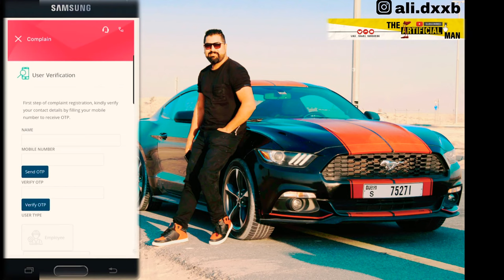How To Register Complaint On Company In UAE || MOHRE Full Steps Process ||DEMO|| Lazmi Folow Kro 🇦🇪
New New jobs in DUBAI , UAE | High salary Jobs in Dubai | Dubai Jobs for Freshers | Dubai Jobs 2021

Topics Covered:
1. Dubai Jobs
2. Dubai Urgent Job Hiring
3. Jobs In Dubai
4. Visa Of Dubai
5. Visa Of Dubai Cost
6. Visa Dubai Da
7. Visa Dubai Ka
8. Visa Dubai 2020
9. Dubai Jobs
10. Dubai Jobs Urgent Requirement
11. Dubai Jobs 2020
12. Dubai Jobs 2020 Online Apply
13. Dubai Jobs 2020 Free Visa
14. Dubai Jobs Interview
15. Dubai Jobs Salary 2020
16. Dubai Jobs After Lockdown
17. Dubai Job Vacancy 2020
18. Dubai Job Vacancy
19. Urgent Jobs In Dubai 2020
20. Dubai Jobs Update
21. Dubai Jobs October 2020
22.Dubai jobs channel
23.dubai jobs 2020 online apply
24.Dubai jobs salary 2020
25.Dubai jobs free visa ticket 2020,
26.Dubai jobs freshers 2020
27.Dubai job free visa 2020
28.Duty free jobs in dubai
29.Free visa free ticket jobs in dubai for nepali 2020
30.Driver jobs in dubai free visa
31.Free jobs in dubai

How get jobs direct from company ?,
Jobs directly from company,
Direct Company jobs in Dubai,
Jobs Direct from Dubai ,
Free visa Jobs in Canada,
Free visa Jobs in Singapore 2020,
Free visa Jobs in Kuwait,

Abroad job consultancy ,
How to get job in abroad after hotel management ?,
How to get job in abroad after btech?,
How to get job in abroad after MBA ?,
How to apply for Singapore jobs without agent ,
How to get a job in UK without agent,
How to get job without agent,
How to get job without consultancy,
How to get abroad job without consultancy,
How to get job through consulting ,
How to Search job without consultancy,
How to find job without consultancy,
Jobs abroad with free visa and tickets,
Job abroad free visa and accommodation,
How to Apply online job in Dubai,
Dubai Jobs 2020 online apply,
How can get a job in Dubai?,
What are the best jobs in Dubai?,

What is the salary of a waiter in Dubai?,
Dubai jobs,
32.Urgent jobs in dubai without experience
33.Dubai Visa
34.Jobs in dubai 2020
35.Job in duabi for indians
36.Jobs in dubai for fresher graduates from india
37.Jobs in dubai for mechanical engineers freshers

jobs in DUBAI , UAE | High salary Jobs in Dubai | Dubai Jobs for Freshers | Dubai Jobs 2021

Topics Covered:
1. Dubai Jobs
2. Dubai Urgent Job Hiring
3. Jobs In Dubai
4. Visa Of Dubai
5. Visa Of Dubai Cost
6. Visa Dubai Da
30.Driver jobs in dubai free visa
31.Free jobs in dubai

Free visa Jobs in Canada for Indian,
Free visa Jobs in Canada 2020,
Free visa Jobs in Saudi Arabia 2020,
Free visa jobs 2020,
How to get a job in Dubai ?,
How to get job in Dubai from India?,
How to get job in Dubai in Hindi ?,
Abroad job consultancy ,
Which is the best website for jobs in Dubai?,
Which is the best website for jobs in Dub

My Dream is to inspire people Positive  Vibe to explore this beautiful world and learn the best things to make our world a better place to live in.